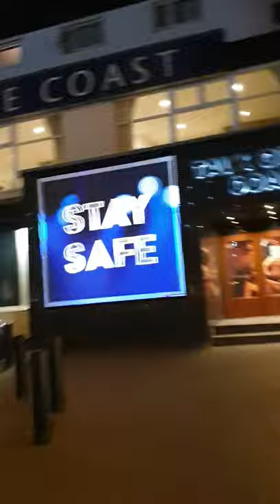Spectacular Illuminations Lights In Blackpool ❤❤❤